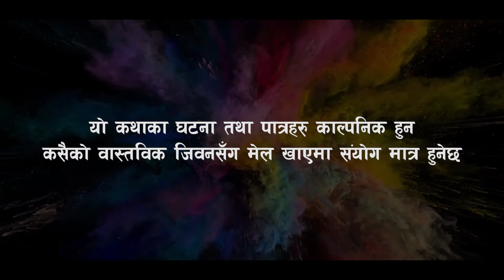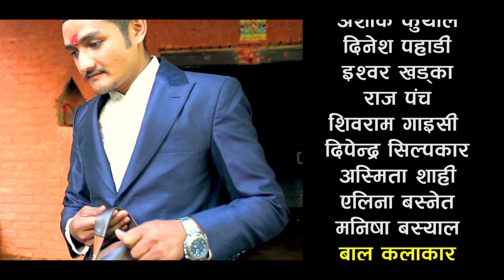Dashain ho ki dasha (दशै हो कि दशा)-# sanjok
Dashain ho ki dasha (दशै हाे कि दशा) (Nepali short movie)नेपालीहरुकाे महान पर्व बिजय दशमि कसैकाे दशा नबनाेस् , चाड पर्वकाे समयमा चाेरि डकैति, लुटपाट तथा अन्य असामाजिक घट्नाहरू घट्ने हुदा सबै नागरिक सचेत बनाैँ   भन्ने सन्देश मुलक भिडियो मात्र हो आफ्नै परिवारजन छर छिमेककाे साथमा हातेमालाे गरि शान्तिपूर्ण ढङ्गले बिजय दशमि मनाउ ,
बिजय दशमि २०८१ काे सम्पुर्णमा शुभकामना 🙏